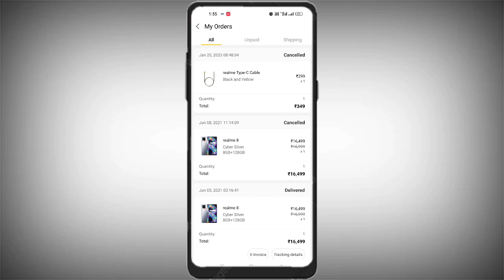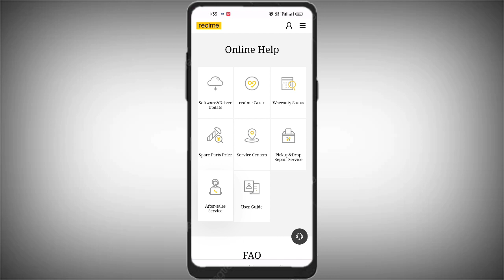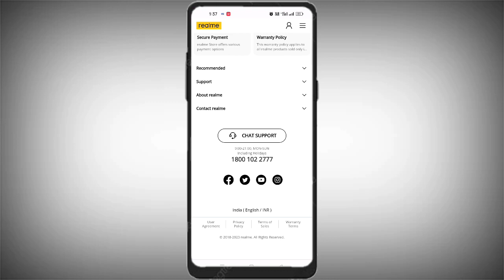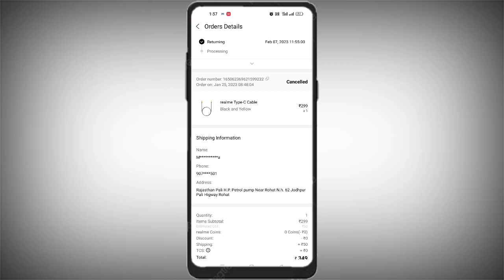realme store return policy | realme store return kaise karen | how to return realme Store item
realme store return policy | realme store return kaise karen